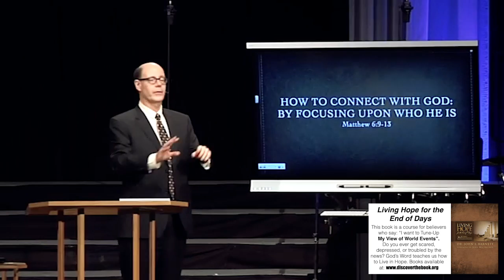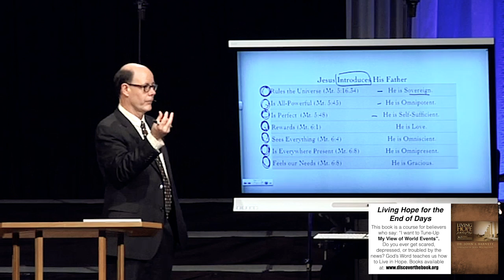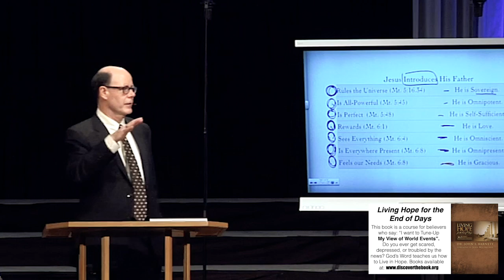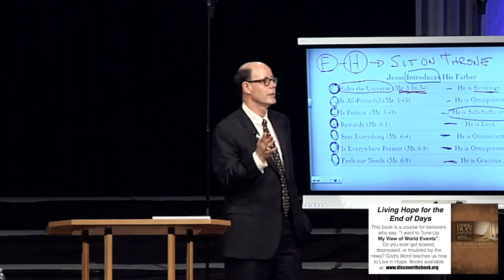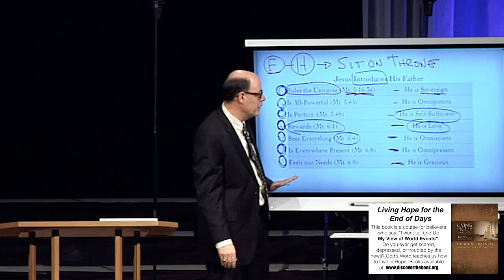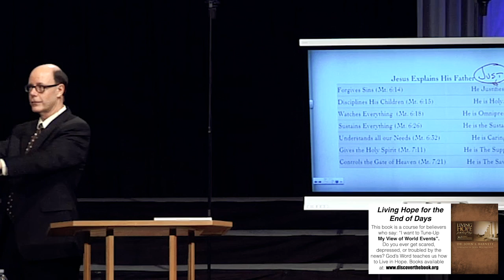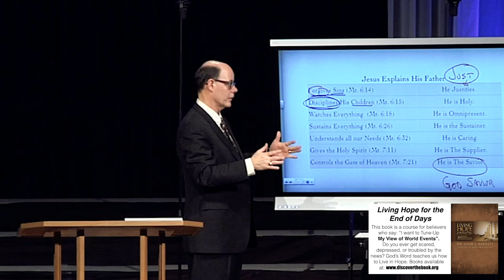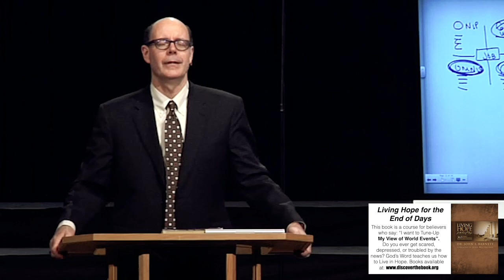FTF-17 THE LIFE-ALTERING-EFFECT OF GETTING TO KNOW YOUR REAL HEAVENLY-FATHER AsDEFINED IN GOD'S WORD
Please open with me to the most widely known passage of Scripture, in Matthew 6.

The Lord’s Prayer as this passage is known is a life-altering introduction to the transforming power that comes by comprehending the implications of, and actually living like, God is our Heavenly Father.

UNDERSTANDING THAT GOD IS OUR FATHER

Note first the context of this widely known passage. Halfway through one of the greatest messages of all time, Jesus pauses. He has just spent an entire chapter in our Bibles introducing the listeners of Century One, and by inspiration all of us to God the Father, in seven amazing ways.

If you look carefully you can see in Matthew 5:16-6:6, Jesus uses the term “Father” seven times about God in Heaven; and each time describing in simply powerful ways who God the Father truly is. Then Jesus pauses to say: “That Father I just described to you completely, in those seven attributes of His character, is the One you must talk to each day.”

Prayer is talking to God as our Father.

Prayer starts by a focus of our hearts on just Who it is that we are talking to.

Then, after that pause to command our prayers start with a focus upon God as our Father in Heaven, Jesus continues the message with seven more declarations about God as Father. There are exactly 15 references to God as Father in the Sermon on the Mount in Matthew 5-7.

There are seven references to God the Father leading up to the institution of the Lord’s Prayer, and then seven references to God the Father following the Lord’s Prayer. We could illustrate how Jesus declared the centrality of God the Father to prayer by noting what Jesus does like this:

Father-Father-Father-Father- Father-Father-Father-PRAY-Father-Father-Father-Father-Father-Father-Father

That means there are two complete sets of seven facets of God that Jesus emphasizes by sharing them before and after the central point of our connection to God in prayer.

SHARPENING OUR FOCUS UPON GOD AS OUR FATHER
(FTF-17; 150125AM)